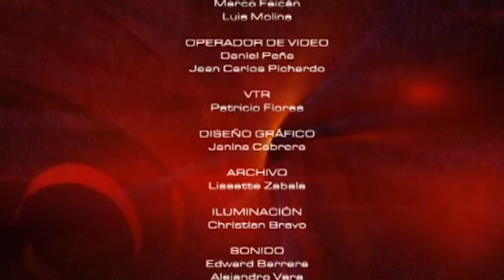MESA DE ANÁLISIS POLITICA | JIMMY SALAZAR